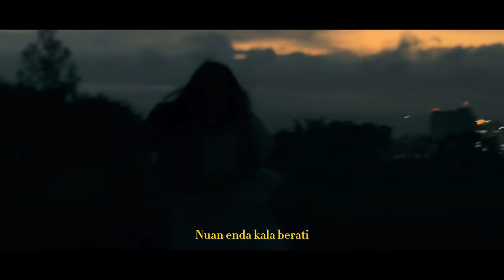Puas - Van Kelvin (Official Music Video)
since i have plenty of friends from semenanjung and sabah that are not able to understand IBAN language , i already put up a english subtitles on the video just click "CC" so that everyone can understand the song together. enjoy
Lyric/composer: Van Kelvin
Sound engineer: van kelvin
Producer : Threedadak Production (3D production)
Talent: Ena j
Videography:
1.Elrick Nyurang @elkn._
2.Fioly eddy @fioooooly
3.Eliasar kalum @elsrklm
4.jasville shogie @jasville_